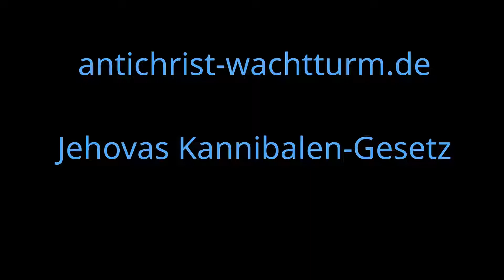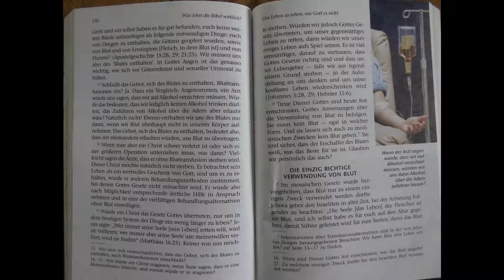Jehovas Kannibalen-Gesetz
Wachtturm-Serienmord